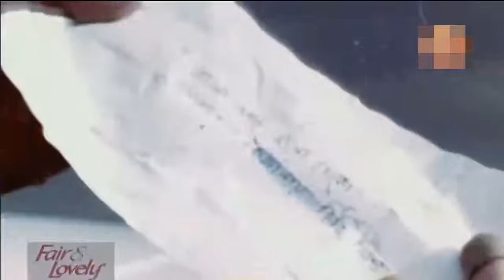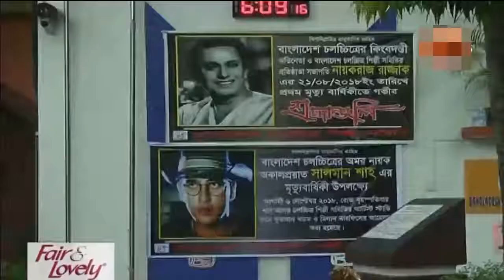খুব সুন্দর একটা প্রতিবেদন,, প্রিয় নায়ক সালমান সাহ এর রুহের মাগফিরাত কামনা করি।